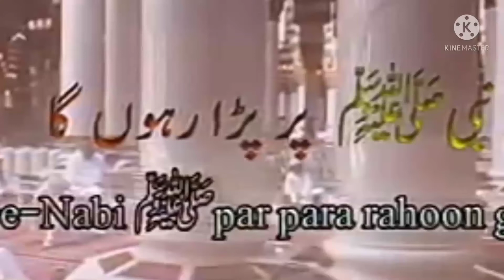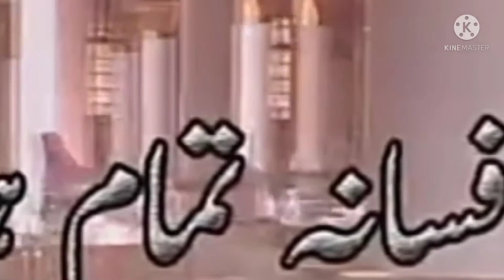dare nabi pr Pada rahunga Pade hi Rahane se kam hoga